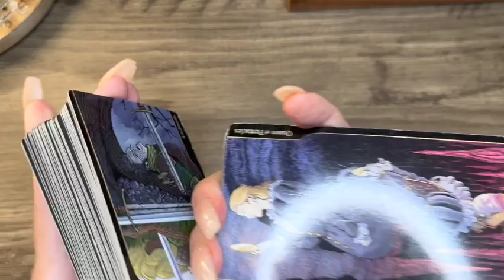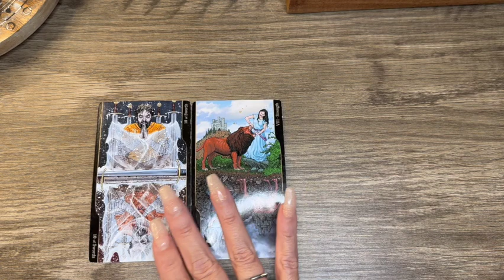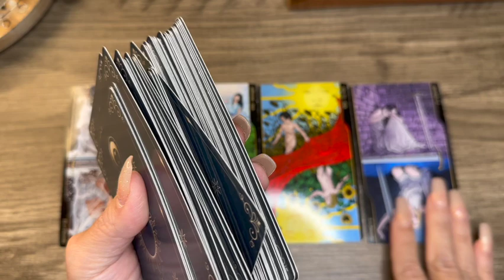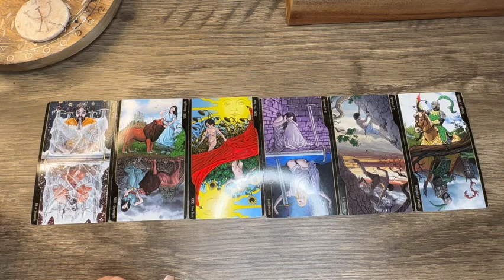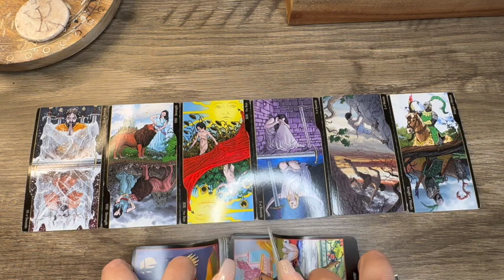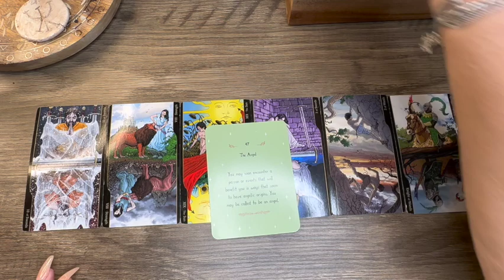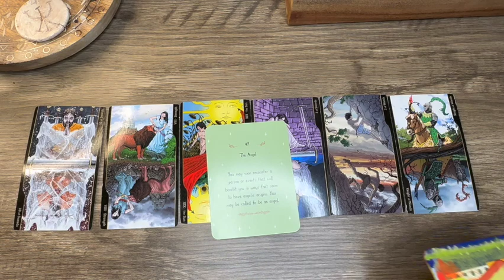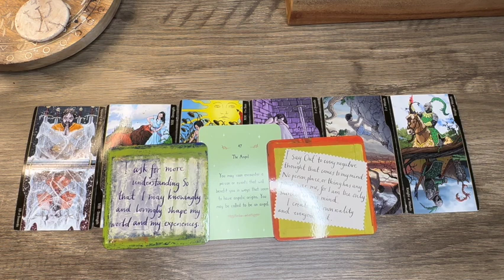weekaheadtarotreading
PLEASE REMEMBER THAT THIS IS A GENERAL READ! IT WILL NOT RESONATE WITH EVERYONE. WHILE IT IS DATED FOR THIS WEEK COMING, IT IS REALLY INTENDED FOR WHEN YOU COME ACROSS IT.